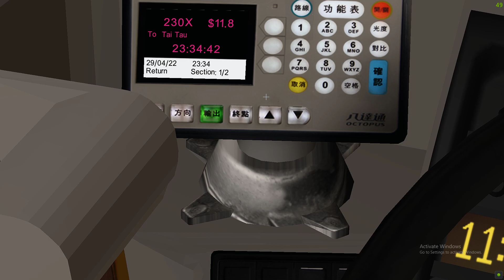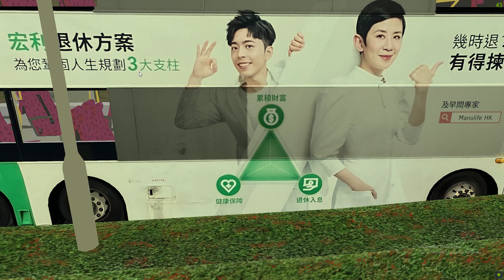(Test new script )OMSI 2 KMB 230X (青沙碼頭-大頭)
Bus: AVBE54 NA2758 L-234A
Map: Greenland V2
Thx The GreenIsland Team for the map and the HLRX studio for the bus